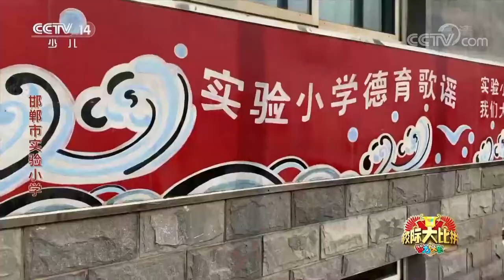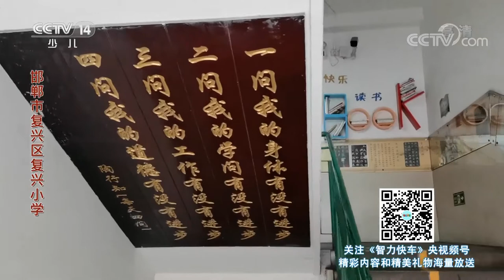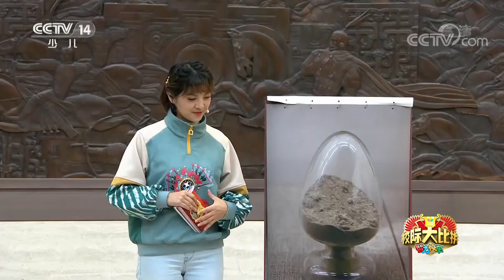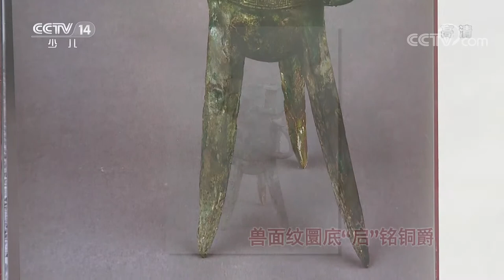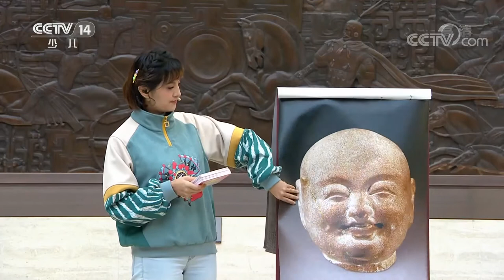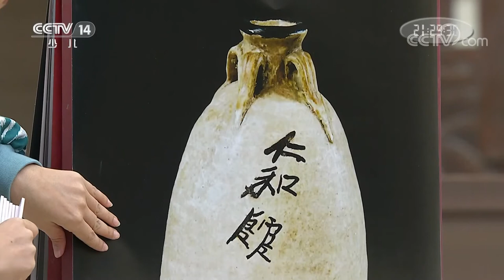《智力快车》 20211109 校际大比拼|华语动漫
本期节目主要内容：
     河北省邯郸市位于河北省南部，西依太行山脉，东接华北平原，历史悠久，曾有“富冠海内，天下名都”之称。本期《智力快车》继续来到了邯郸市，比赛的主赛场设在邯郸市博物馆，本场的四位选手来自邯郸市复兴区复兴小学，最终袁子寅成为本场的个人赛冠军。（《智力快车》 20211109 校际大比拼）